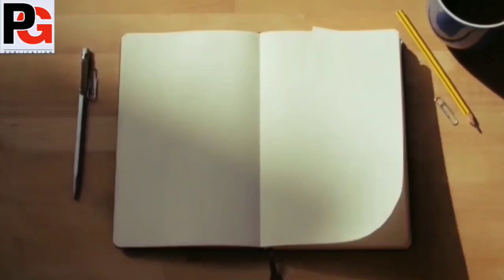Prakhar Goonj Live महागौरीरचना: प्रीति चौधरी "मनोरमा" जी बुलंदशहरउत्तरप्रदेशस्वर: शाहाना परवीन